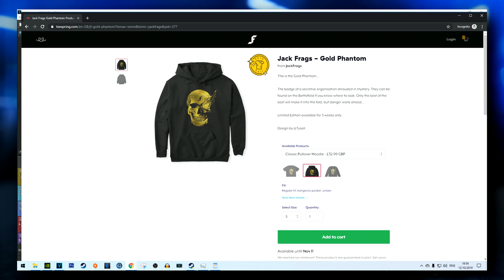AWM sniper rifle long range shooting 1440 p video must watch